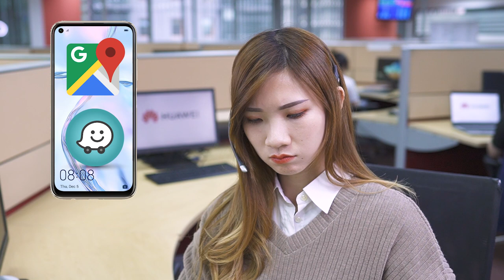【第一集】撩妹新level！客服小姐姐也可以“在线撩”？